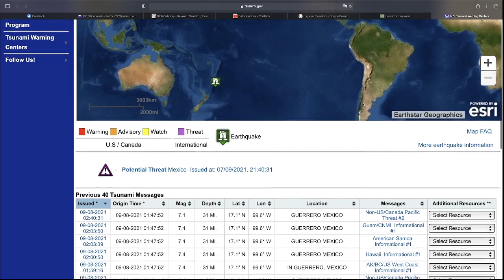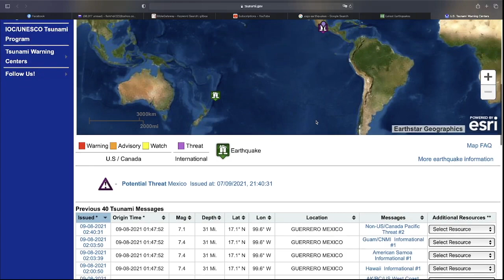7.1 M Earthquake with Tsunami Threat - Acapulco, Mexico - Sept. 7, 2021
7.1 M Earthquake with Tsunami Threat - Acapulco, Mexico - Sept. 7, 2021